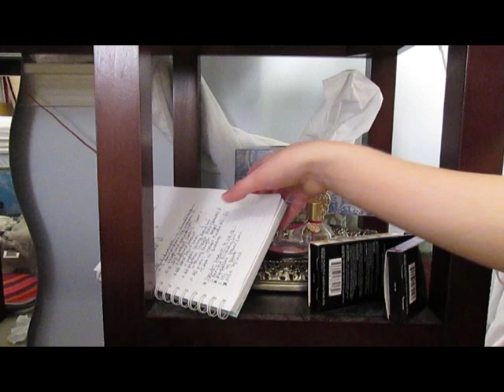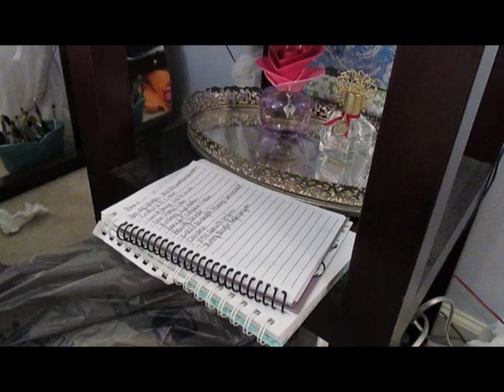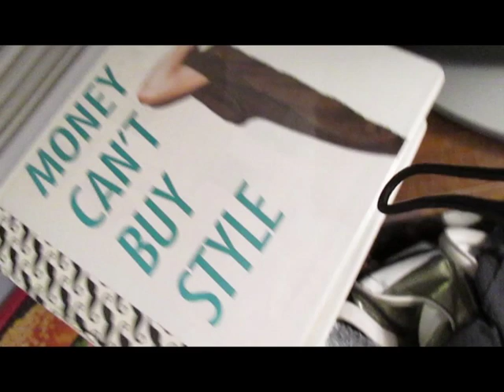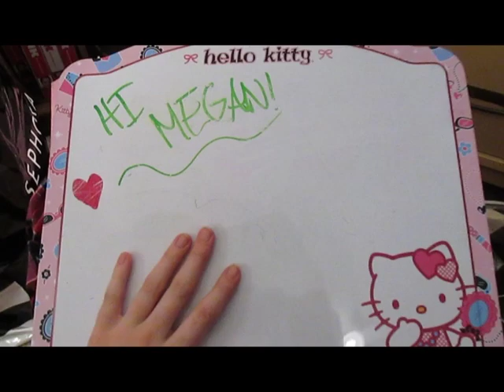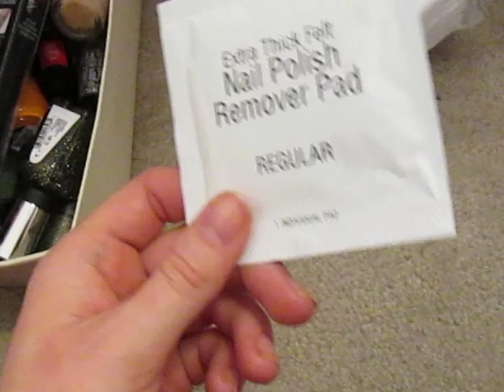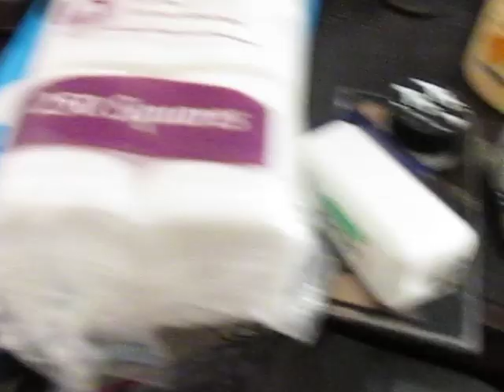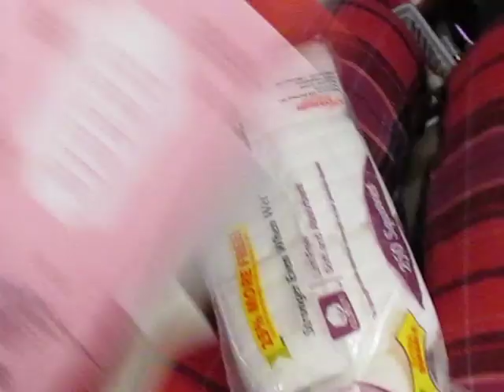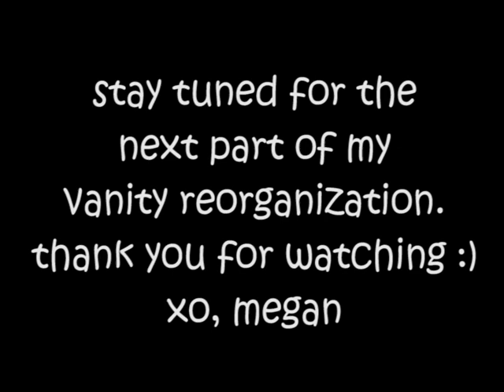Bedroom Overhaul: Vanity, Part 1 ~ Nail Polish Collection [Purge & Reorganization]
Hey everyone! I hope you enjoy my latest organization project in my room. I'm really happy with my progress and can't wait til my whole room is organized; if only it happened overnight! But patience and slowly working through each section has worked well for me.
xoxox,
Megan